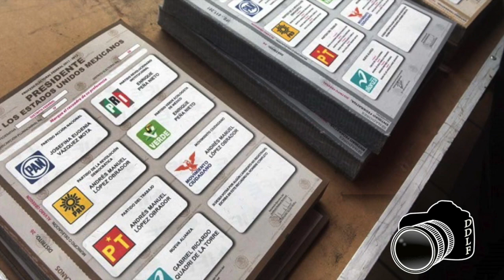ASI debes de votar por ANDRES MANUEL LOPEZ OBRADOR este 1ero de Julio de 2018